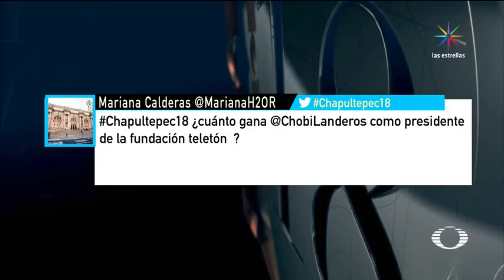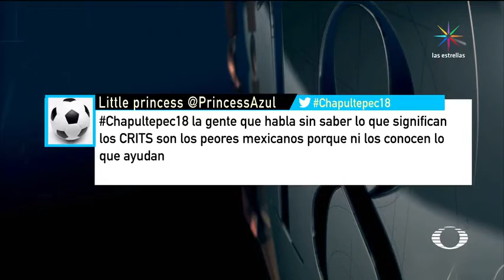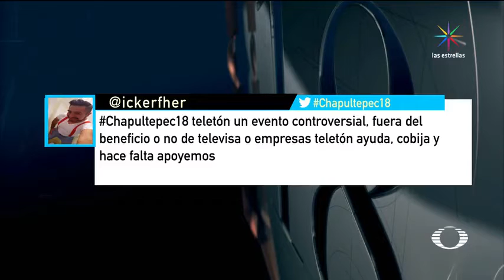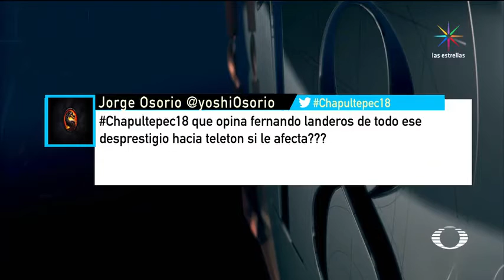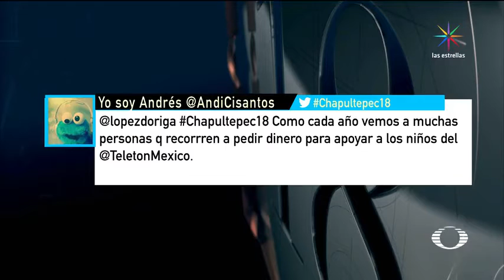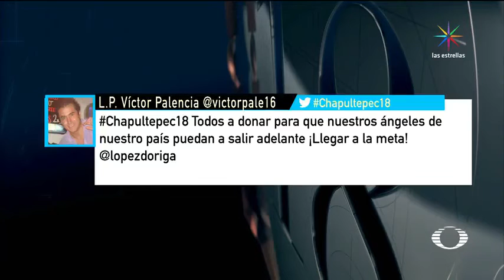JOAQUÍN LÓPEZ DÓRIGA ENTREVISTA A FERNANDO LANDEROS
En Chapultepec 18, Joaquín López-Dóriga entrevista a Fernando Landeros, presidente de Fundación Teletón

Fernando Landeros, presidente de la Fundación Teletón, dijo este jueves 25 de agosto a Radio Fórmula que han bajado “considerablemente” las donaciones de la gente para esta iniciativa privada, con la que se da rehabilitación diaria a 27,000 niños con discapacidad, en diferentes centros en el país.
Esa situación, según Landeros, se debe a lo que considera “calumnias” difundidas en redes sociales, en el sentido de que el Teletón, impulsado por la cadena Televisa, tiene como fin ayudar a grandes empresas a evadir impuestos.

Otra de las críticas recurrentes es que los gobiernos estatales, en lugar de apoyar al sistema público para atender a niños con discapacidad, decidan asignar recursos del presupuesto anual a un proyecto privado.

La calumnia ha enfriado los corazones de un sector importante de la sociedad, que solía ser fiel y aportar todos los diciembres a Teletón”, dijo Landeros en entrevista con Ciro Gómez Leyva.
“La calumnia hace mucho daño, la mentira hace mucho daño. En todos estos años nadie ha podido aportar una prueba, porque no existe, de lo que se habla, del tema de evasión fiscal. Es una enorme mentira”, agregó.
Además de la reducción en las donaciones de los ciudadanos, Landeros dijo que los gobiernos de Veracruz, Quintana Roo, Chihuahua, Michoacán y en Durango (el municipio de Gómez Palacio), se comprometieron a darle recursos económicos, y hay incumplimientos de dos o tres años en los pagos.

Landeros dijo al diario Reforma el pasado 22 de julio que Veracruz tenía un adeudo de 120 millones de pesos, Quintana Roo de 70 millones y el municipio de Gómez Palacio de 20 millones.

“Son los tres centros que están en una situación delicada y en riesgo de cerrarse, y en cada uno se atiende mil niños y 3 mil pacientes, porque se atiende también a los papás”, mencionó a Reforma.

Esa situación, la baja en las donaciones y el incumplimiento de pagos de los gobiernos estatales, han provocado que la mayoría de los 23 centros de rehabilitación cierren su turno vespertino para los niños, y que se haga un recorte de personal médico (más de 700 personas), mencionó el presidente de la Fundación.

Cada año, desde diciembre de 1997, Televisa y otros canales transmiten un programa especial en el que cantantes, actores, empresarios, e incluso presidentes y otros políticos aparecen en pantalla para donar y pedir a la gente que también done dinero al Teletón, con el fin de ayudar a niños con discapacidad.

Actualmente el proyecto Teletón tiene 23 Centros de Rehabilitación Infantil, en diferentes estados, un Centro de Autismo Teletón, un Hospital Infantil Teletón de Oncología y una Universidad Teletón.

En el patronato del proyecto, además de Emilio Azcárraga Jean, presidente de Grupo Televisa, han estado Carlos Slim Domit, presidente de Grupo Carso y Telmex, y Alejandro Ramírez, presidente de la cadena Cinépolis, entre otros, de acuerdo con lo que se lee en su página.